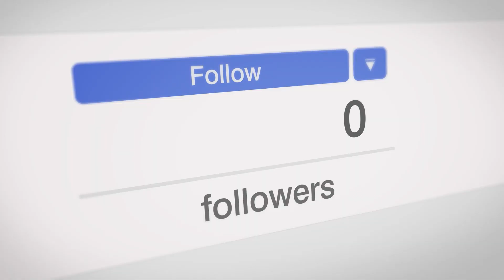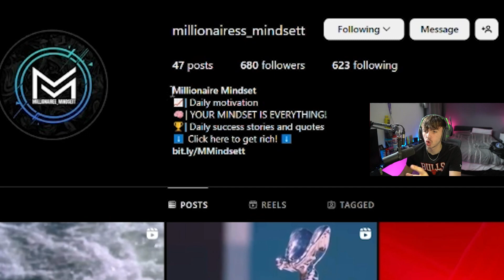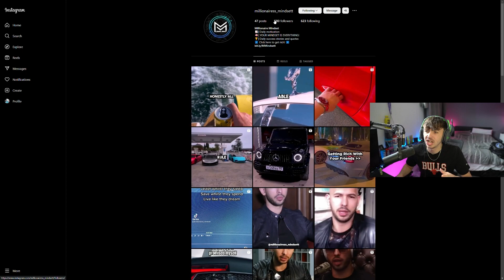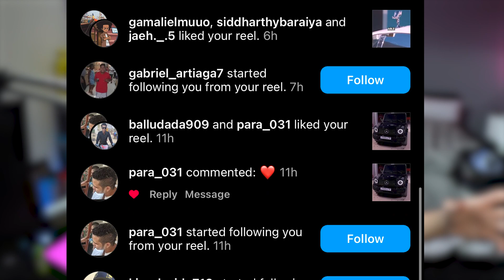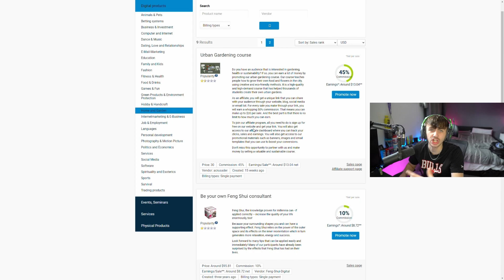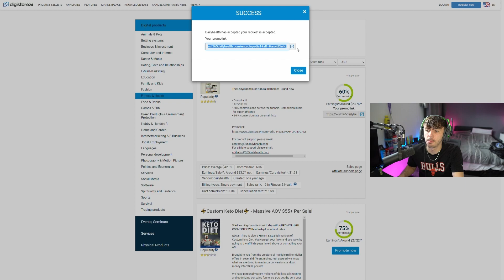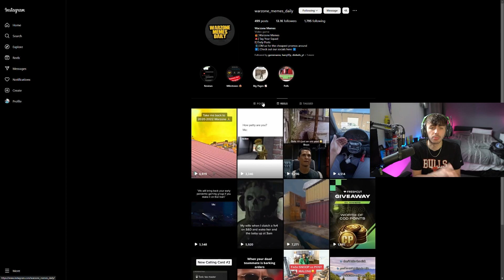Do THIS To MAKE $10,000 A Month on INSTAGRAM!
This is how to make money online with 0 following! This is how you can make money on social media without a following! How to make money with 0 followers!

Create INSTANT Professional captions with AI

If you want to really start growing your YouTube channel in 2023 and getting more YouTube subscribers in 2023 then hit that Subscribe button with notifications on so you don't miss any of my videos!

Share the video with your friends to help them out!

 / harry17p

● Creator Code ► Harry17P

How to get more tiktok followers in 2023 to help you get more views on tiktok in 2023 as well as more videos on the for you page on tiktok in 2023! These tips will really help you to blow up on tiktok in 2023 and how to go viral on tiktok in 2023!